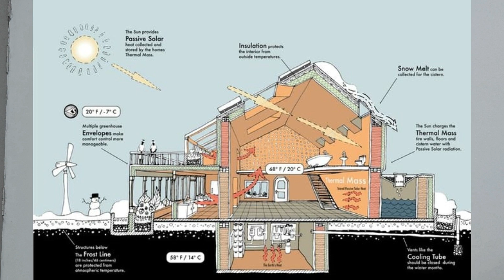ठंडी जलवायु के लिए इमारतों में डिज़ाइन संबंधी विचार।youtube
Building Orientation, building Form and Layout, Shading, insulation and roof Design, High-Performance Windows, and Natural Landscaping.
The content created on this platform is the opinion and viewpoint of the expert sharing their knowledge and experience. While every effort has been made to provide accurate and up-to-date information, the content is not intended to be a substitute for onsite professional advice.
The Image Shown in this video is taken from various sources via the Internet, and we appreciate their effort and generosity.